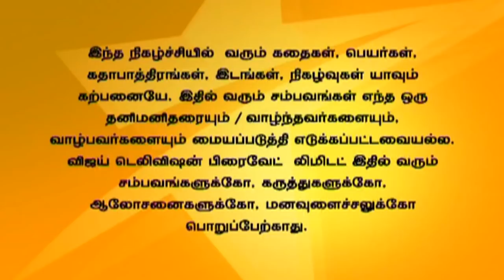Saravanan Meenatchi 08/14/15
சரவணன் மீனாட்சி!
Tuglas tells Vettayan to get a gift for Kalaiarasi. Rajasekar and Saradha takes Sudha to meet Thanga Meenatchi and Vettayan. Sudha gets confused as Thanga Meenatchi feeds Vettayan.
கலையரசிக்கு பரிசு ஏதேனும் கொடுக்கும்படி டக்ளஸ் வேட்டையனிடம் கூறுகிறான். வேட்டையன் மற்றும் தங்க மீனாட்சி பற்றி சுதாவிடம் காட்ட சுதாவை ராஜசேகர் அழைத்து செல்கிறார். தங்க மீனாட்சி வேட்டையனுக்கு உணவு ஊட்டிக் கொண்டிருப்பதைக் கண்டு சுதா குழப்பம் அடைகிறார்.